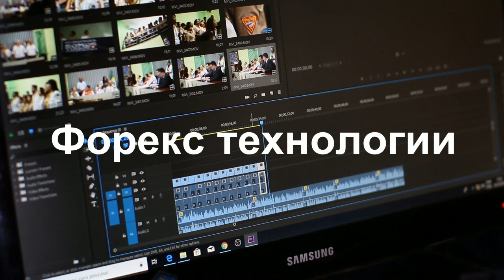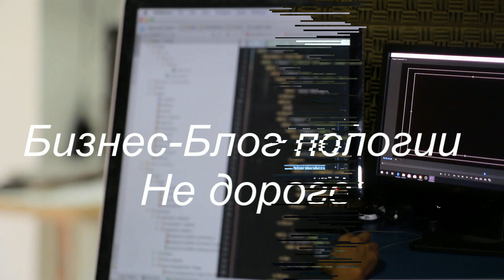Портал Бизнес Фаворит